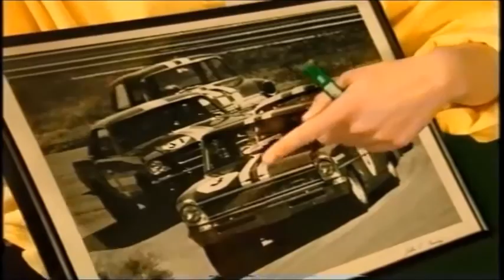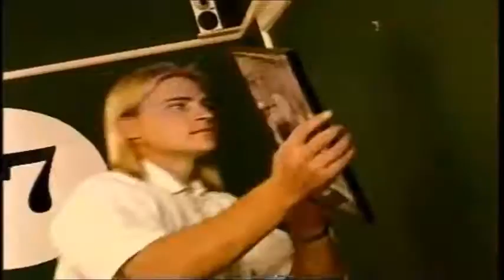Changing Rooms 1998